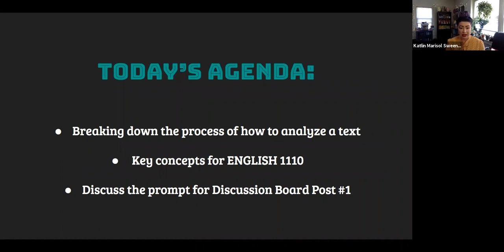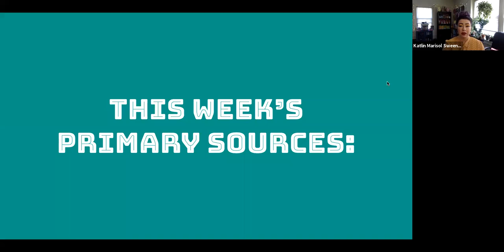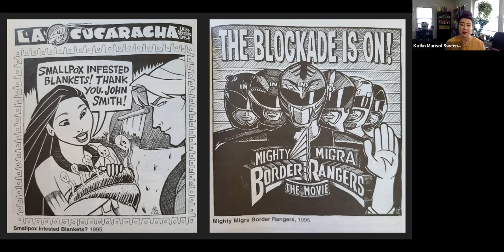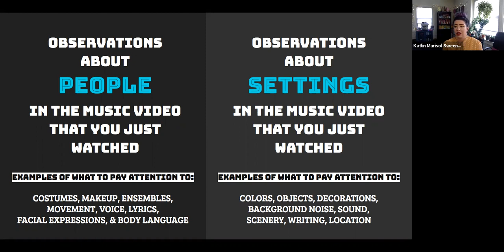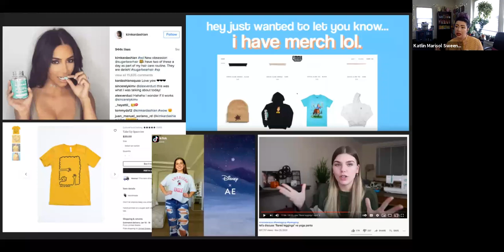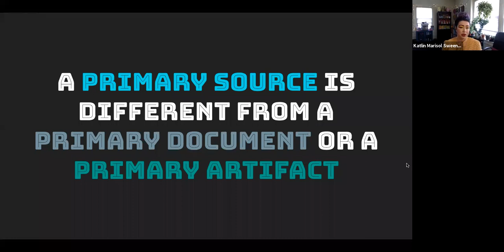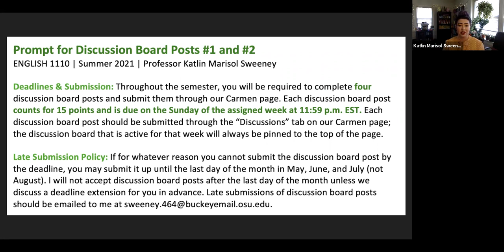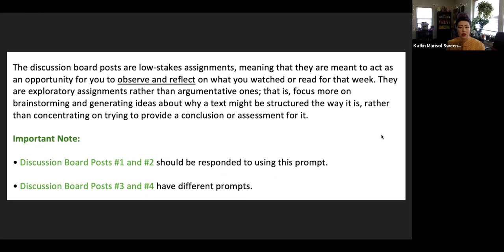Week 1 Lecture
Time Stamps:
0:00 - 1:21    Introductions & Hellos
1:21 - 18:57   How to Analyze a Text
18:57 - 32:42 Key Concepts For This Class
32:42 - 40:40 Prompt for Discussion Board Post #1
40:40 - 42:01 Closing Statements